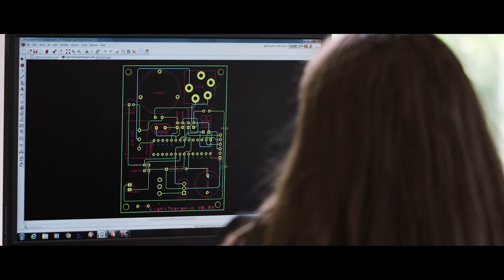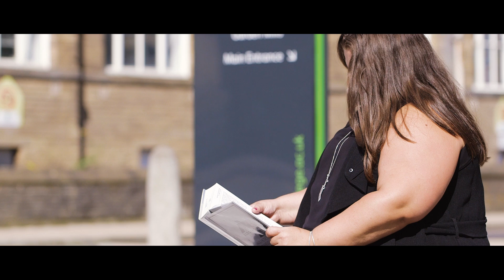Engineer of Tomorrow: Chelsea Back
In the first of our Engineer of Tomorrow series we caught up with Electronic and Electrical Engineering HND student and DesignSpark blogger Chelsea Back.